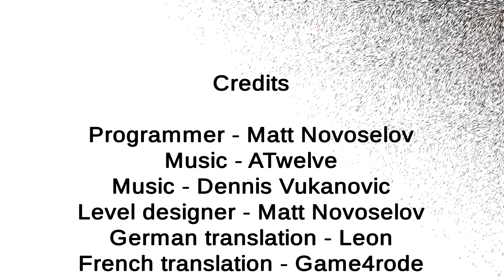Прохождение подвала Слендрины // Slendrina the Basement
Slendrina the Basement  - Слендрина вернулась в новую страшную игру! Она стала ещё более злой, чем раньше, и ненавидит, когда кто-то вторгается на её территорию.